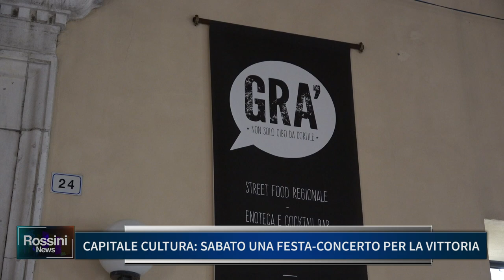CAPITALE CULTURA, SABATO UNA FESTA CONCERTO PER LA VITTORIA